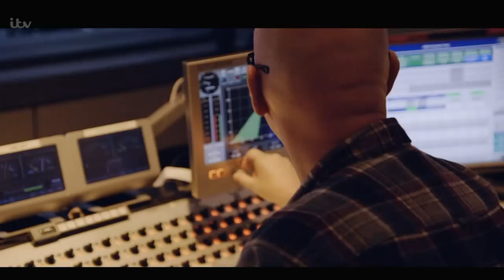Michael Crawford Best Comedy Perform Ever - All Star musicial -